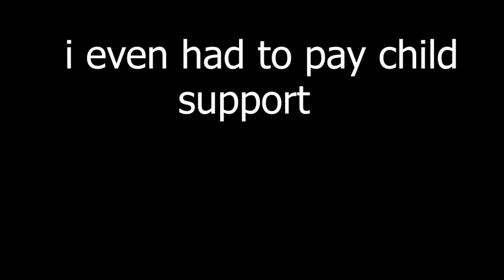MY SUBSCRIBER GAVE ME THESE DEADLY DRIBBLE MOVES IT MADE MY PURE PLAYMAKER A GOD -NBA 2K19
yrndj, michael force, dr 2k, Kellhitemup95, prettyboyfredo, shoot everyone, shooteveryone, steezo, and agent 00 (If they get a PS4).